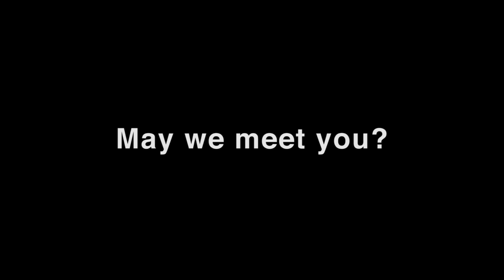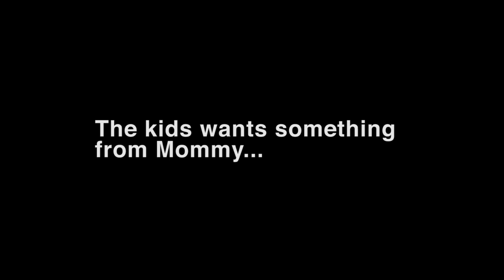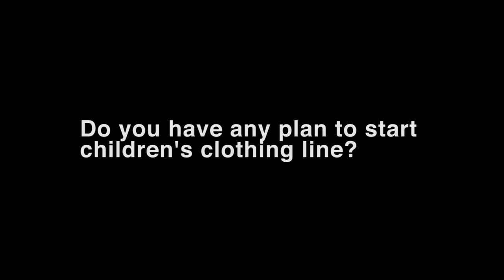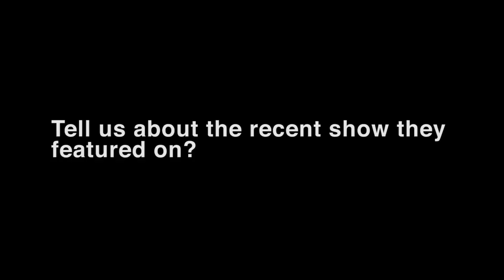The Unidentical Duo "Super Cook Kids"